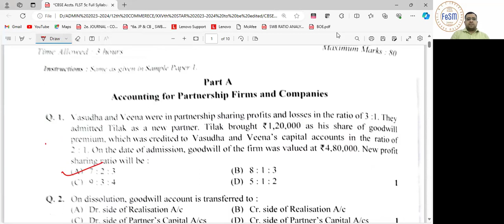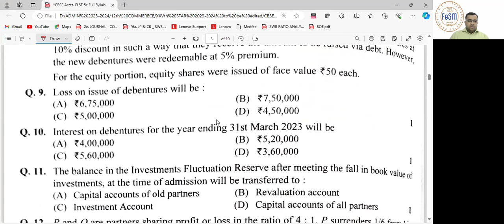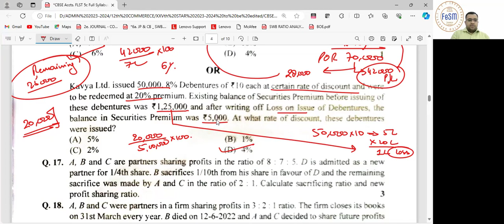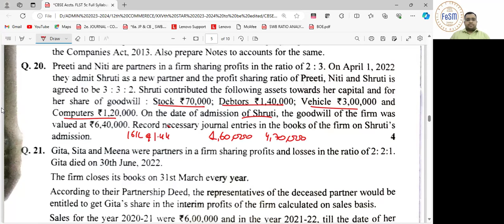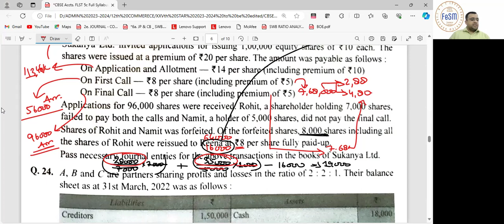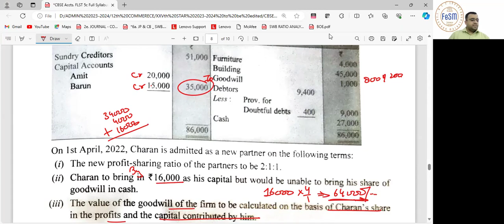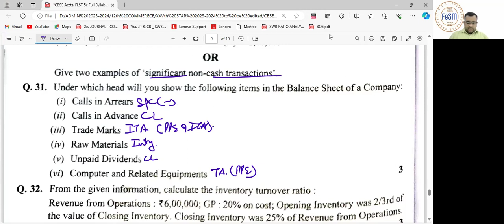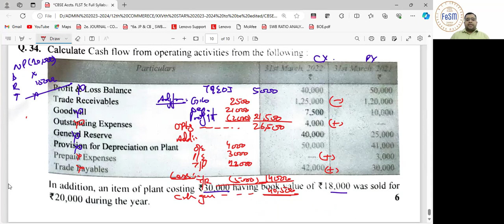CBSE FLST QP 05 SOLUTIONS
The video covers:
Complete solution of FLST QP 05